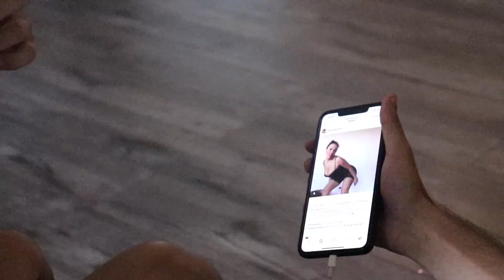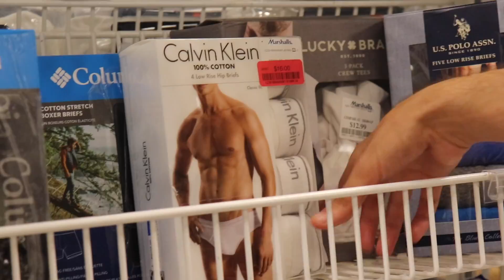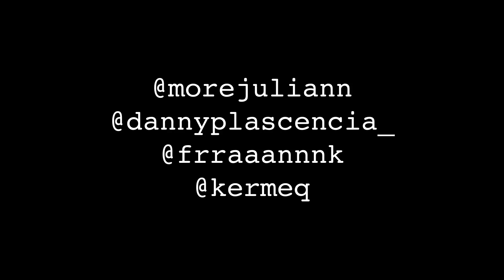THE TRUTH BEHIND THE BRO CODE (REVEALVED)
hey so ima link nicks tiktok right here because we did some funny stuff on his tiktok with his questions too if you wanna check them out and give him a follow but actually guys the merch is almost done and then youll see some sneak peaks and itll be ready for you guys in august for sure